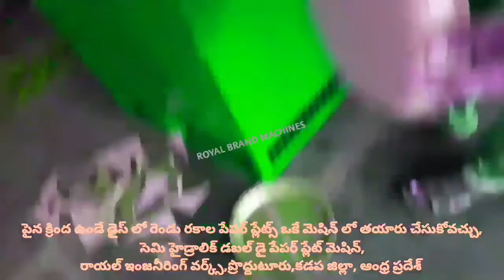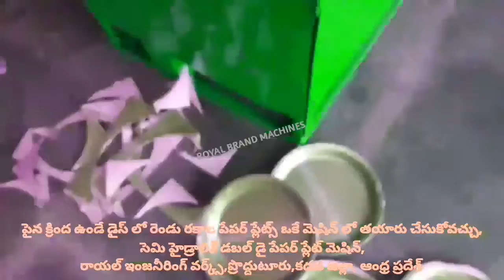SEMI AUTOMATIC IN TELUGU,LATEST OF PAPER PLATE MAKING MACHINE & RAW MATERIALS PRICE DETAILS TELUGU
For
PRODDATUR
YSR (KADAPA) DISTRICT
ANDHRA PRADESH
INDIA

2020 SMALL SCALE INDUSTRIES/INDUSTRY BUSINESS/FACTORY/COMPANY/IDEAS/PLAN/DETAILS/INFORMATION IN TELUGU,
12/12 13/13 14/14 12×12 13×13 14×14 12 BY 12 13 BY 13 14 BY 14 RAW MATERIALS/PAPER PLATE SHEETS/PRICE/COST/RATE/DETAILS/INFORMATION,

2020 SMALL SCALE INDUSTRIES/INDUSTRY BUSINESS/FACTORY/COMPANY/IDEAS/PLAN/DETAILS/INFORMATION IN TELUGU,
12/12 13/13 14/14 12×12 13×13 14×14 12 BY 12 13 BY 13 14 BY 14 RAW MATERIALS/PAPER PLATE SHEETS/PRICE/COST/RATE/DETAILS/INFORMATION,

2020,SMALL SCALE,INDUSTRIES,INDUSTRY,BUSINESS,FACTORY,COMPANY,IDEAS,PLAN,DETAILS,INFORMATION,TELUGU,